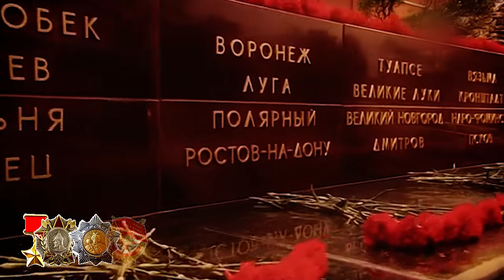Песня «Поклонимся великим тем годам». Поёт Игорь Кравцов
Композитор Александра ПАХМУТОВА, поэт Михаил ЛЬВОВ (имя при рождении — Рафкат Давлетович Маликов (Габитов)). Аранжировка и запись музыки Андрей БЫРК. Исполнитель Игорь КРАВЦОВ, БРАТСК. Сайт

В клипе использованы архивные материалы, видео и фото Валерия ПАВЛОВА, из свободных источников интернета, а также из личного архива исполнителя Игоря КРАВЦОВА, БРАТСК.